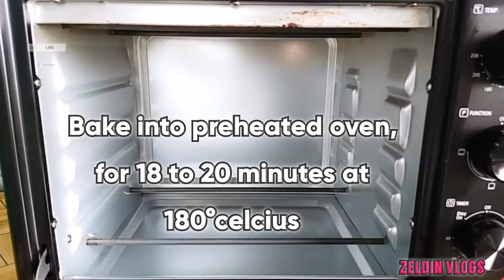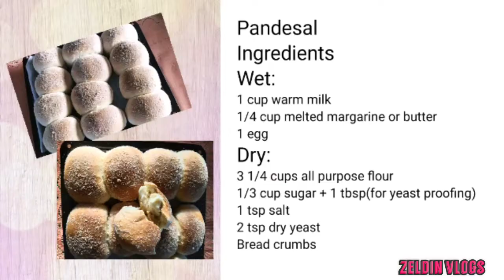How To Make Soft Pandesal/Step by Step||Zeldin Vlogs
Pandesal
Ingredients:
1 cup warm milk
1/4 cup melted margarine or butter
1 egg
3 1/4 cups all purpose flour
1/3 cup white sugar
2 teaspoon dry yeast
1 teaspoon salt
Bread crumbs

Here some of my video,i hope you watch it,